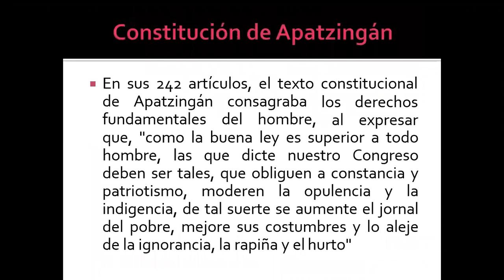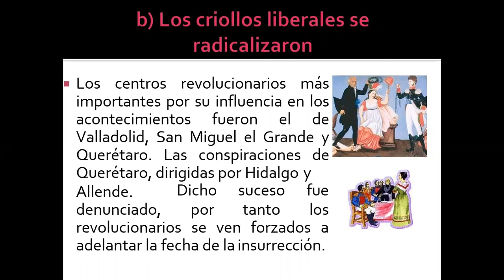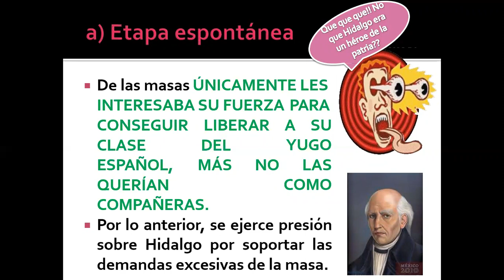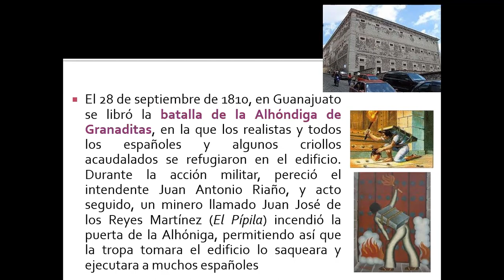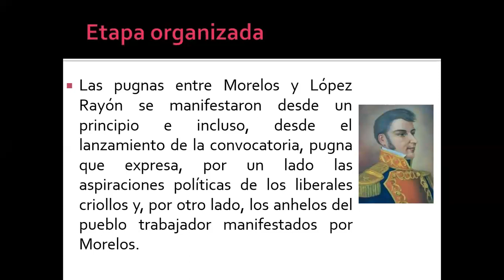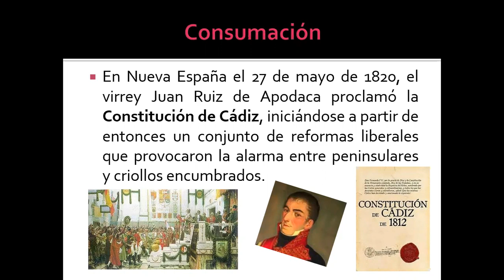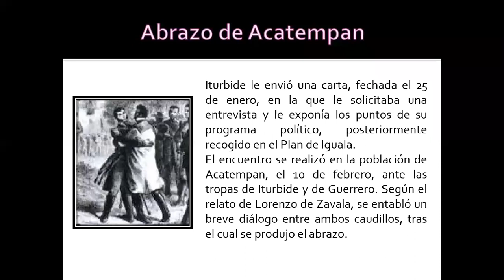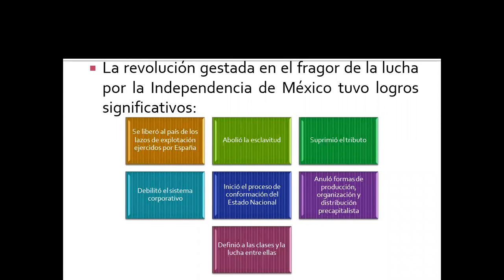ICENL 3 ESC 9:00-12:20 24/04/2020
2da Sesión Historia de México I 9:50-10:30